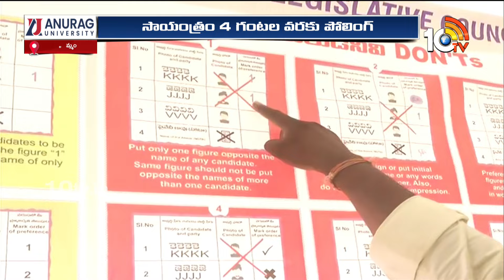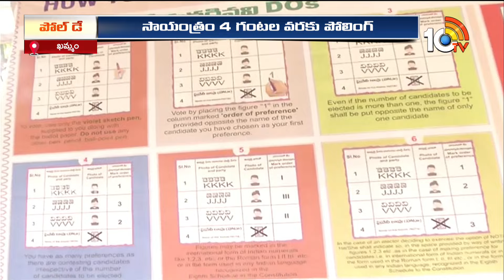Graduate MLC by Election Polling 2024 | కొనసాగుతున్న పట్టభద్రుల ఎమ్మెల్సీ ఉప ఎన్నిక | 10TV News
10TV is one of the Largest Content producing Telugu News Channel in Telugu States. Its one of the leaders in the production and broadcasting of un-biased and comprehensive news.
10TV offers round the clock coverage of latest breaking news and unique mix of news bulletins, current affairs and Entertainment programmes.
10TV Youtube Channel offers Latest News from Telugu States, Politics, Entertainment, Health, Sports Lifestyle, Devotional, National News, International News and lot more.!

హాయ్,
10టీవీ యూట్యూబ్ చానల్‌కి స్వాగతం. 10టీవీలో ప్రసారమయ్యే కథనాలతో పాటు ఆసక్తికరమైన మరెన్నో అంశాలను 10టీవీ యూట్యూబ్ చానల్లో మీకు అందిస్తాం. మా వీడియోలలో మీకు నచ్చిన వాటిని మాకు తెలియజేయండి. అలాంటి మరిన్ని కథనాలను మీకు అందించేందుకు ప్రయత్నిస్తాం. నచ్చిన వీడియోలను మరింత మందికి షేర్ చేయండి. చానల్‌ను సబ్‌స్క్రైబ్ చేయడం మరిచిపోకండి. ధన్యవాదములు.!